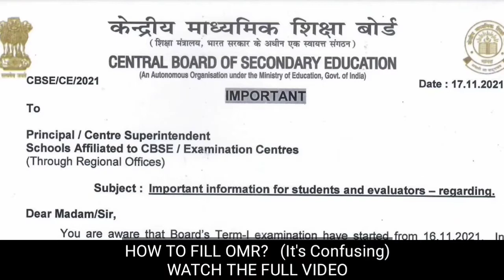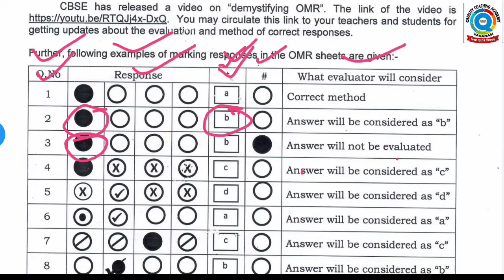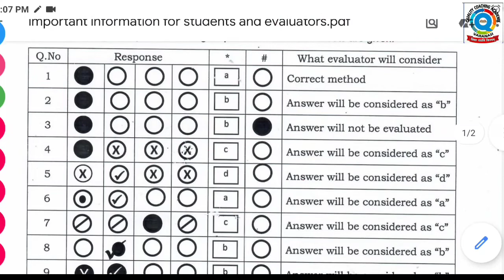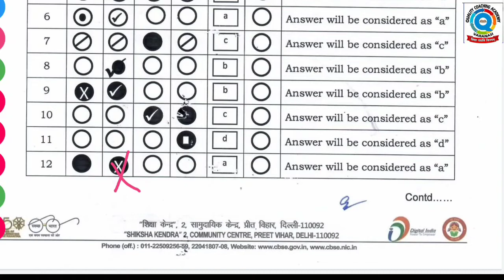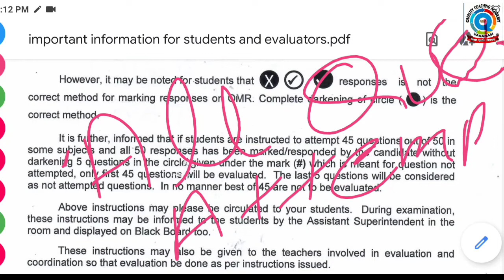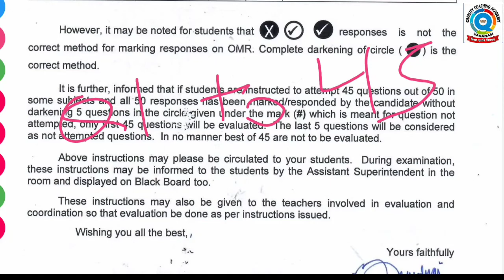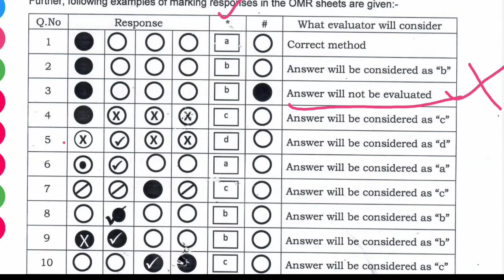Omr For Term-1 Board Examination/How to fill OMR/17-Nov-2021Current Notification by CBSE For OMR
Instructions for Filling omr of CBSE BOARD TERM-1 Examination 2021